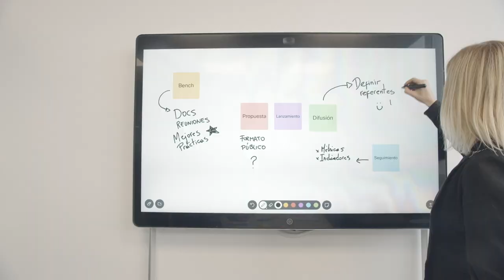TrabajáEnElCiudad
Podrás cargar tu CV y ver las oportunidades de empleos que tenemos actualmente